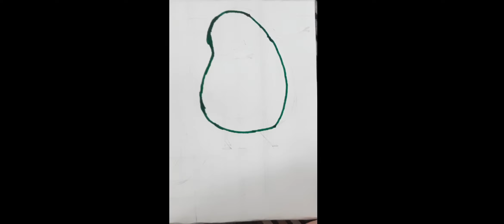How to draw a cool dabbing avocado 😎 | Easy | Draw Kawaii With Zaima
Hi all! 👋🏻
Follow along to learn how to draw a cute and cool dabbing avocado 😎.

IF YOU ARE NEW ON MY CHANNEL AND LIKE MY VIDEOS THEN DO NOT FORGET TO PRESS THE RED SUBSCRIBE BUTTON SO THAT WHENEVER I UPLOAD A NEW VIDEO ON MY CHANNEL YOU MAY GET NOTIFIED